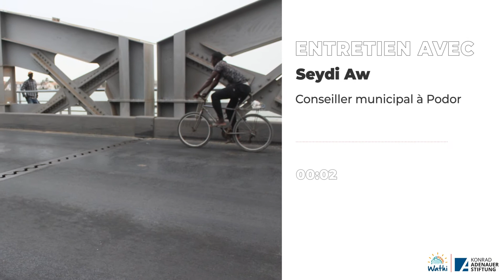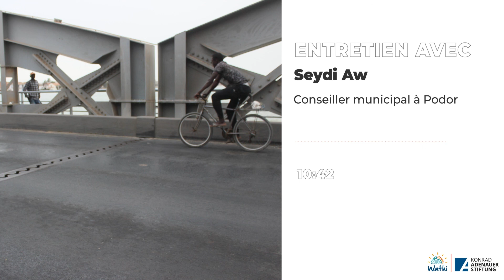Entretien avec Seydi Aw, Conseiller municipal à Podor